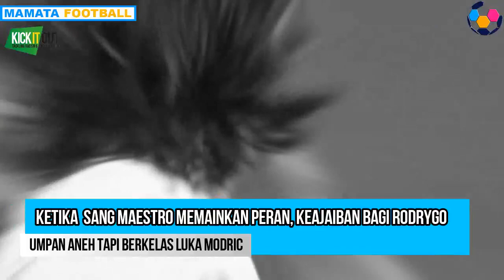MODRIC PASS, TAK ADA YANG BISA MENGHALANGINYA SANG MAESTRO, LUKA MODRIC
Chanel Sederhana yang menyajikan berita seputar sepakbola Nasional Dan Internasional. Ikuti Terus Beritanya
Sehat Selalu Dan Jangan Lupa Bahagia😊😊

SPECIAL THANK'S  :
INDOSPORT, SUARA.COM,GOAL, TRIBUN, BOLA.NET, BOLA.COM, BOLASPORT, DETIK.COM, KOMPAS.COM,  OKEZONE,  MARCA, FIFA OFFICIAL, UEFA OFFICIAL, SKYSPORT, beIN INDONESIA DAN MEDIA LAINNYA.

We make these videos to educate others in a motivational/inspirational form. If any owners of the content clips would like us to remove their video, we will do so as soon as possible.